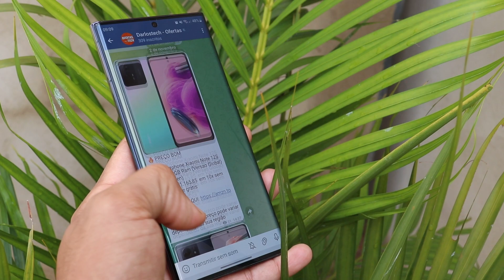QUAL COMPRAR? Redmi Note 12 256GB ou Redmi Note 12S 256GB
🚀 Compre o Redmi Note 12 4G:
4GB + 128GB
6GB + 128GB
8GB + 128GB
8GB + 256GB

Nosso canal de OFERTAS no Telegram 😜✌